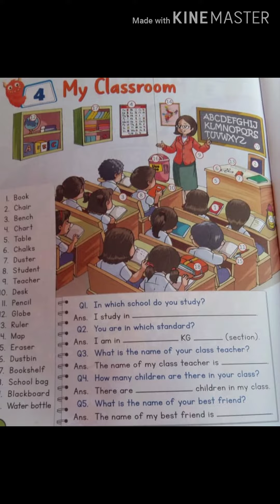Classroom things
Kindergarten